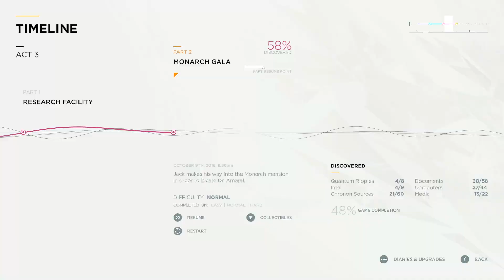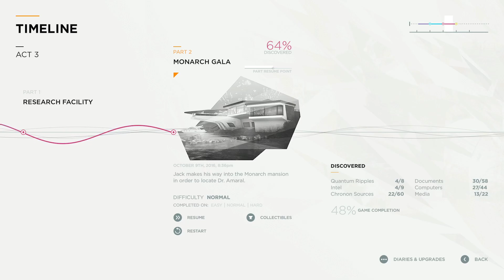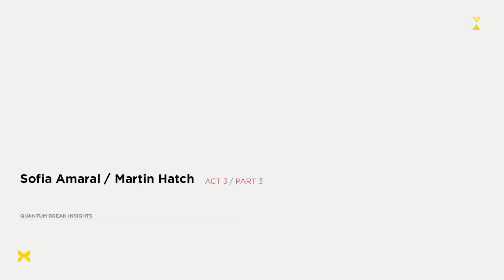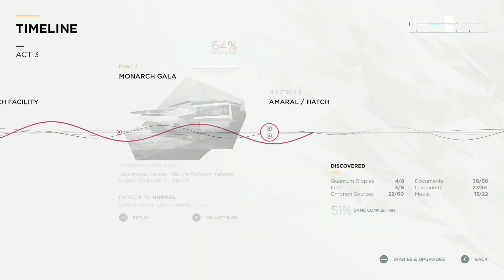Monarch Gala ★ Quantum Break ☆ Junction 3: Sofia Amaral/Martin Hatch